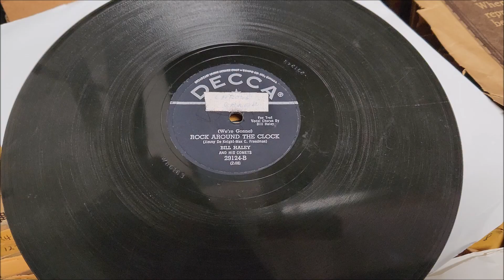Rock Around The Clock ~ Bill Haley 1954 DECCA 78rpm - The Way It SHOULD Be Played and Sounding!